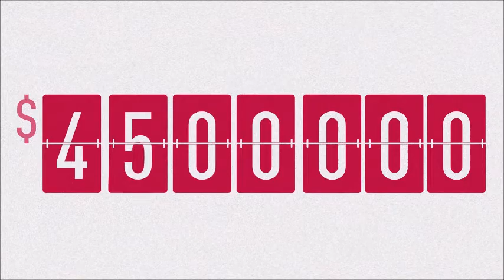#34 How to Build a Business From Client Referrals with Brian Kennaugh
Interviews by Ben Nash and Ray Jaramis

Brian Kennaugh has been involved in Financial Services for over 30 years and credits much of the growth of his business to client referrals. In this session we're going to dive deep into the process of how Brian has been able to get over 78% of his clients to refer others to Brian's advice practice and what you need to know to implement a referral framework in your business.